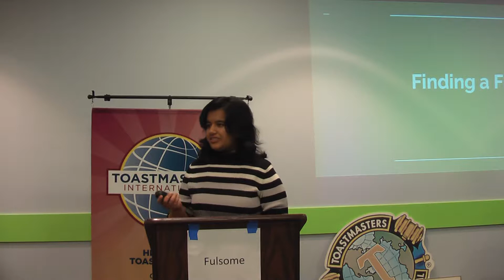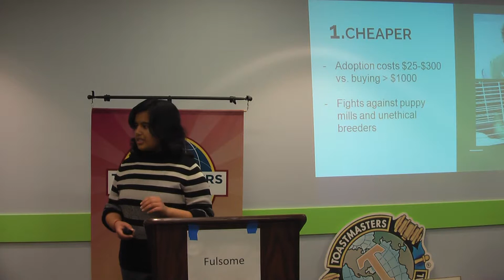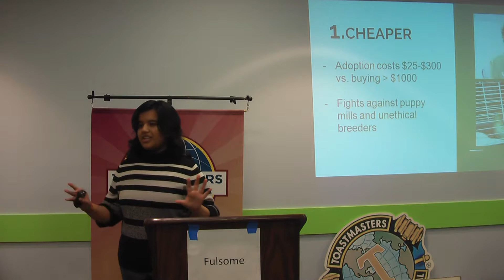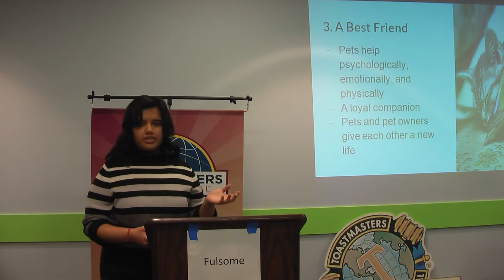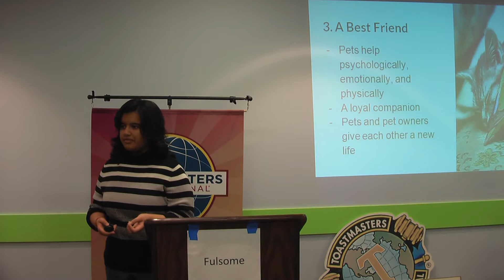Sherlyn Arora - Finding a Friend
Competent Communication Manual #2 - Organise Your Speech (5:00-7:00 min)
Strong opening and conclusion; Outline that can be followed and understood; Clear message with supporting material; Appropriate transitions.